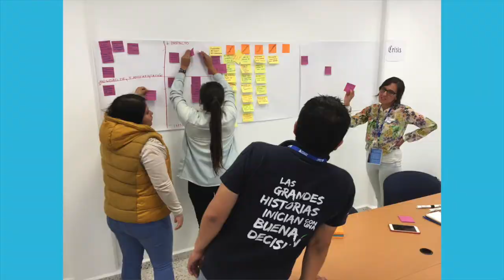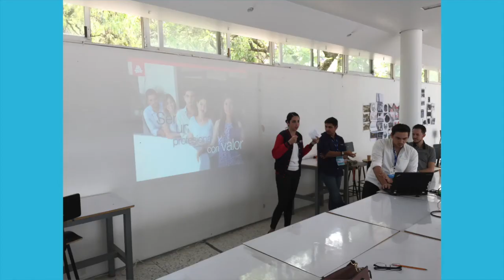Encuentro de Comunicación y Promoción Red de Universidades La Salle México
Universidad La Salle México
2017